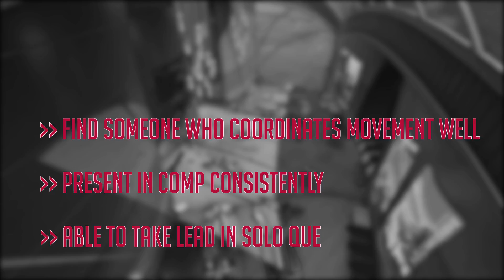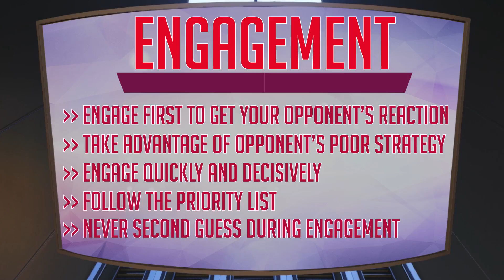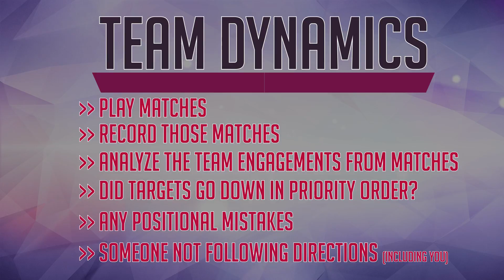Overwatch Team Fight Dynamics - Engage and Disengage | Game Sense Guide OwDojo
Engages and disengages are the core dynamics of Overwatch. If you want to be able to win with your team either in solo or in a premade, you need to understand how these work. Learn when and how to group and when to fall back to safety for a stronger comeback. You are going to be able to identify situations where you must attack or fall back in order to win the longer battle!